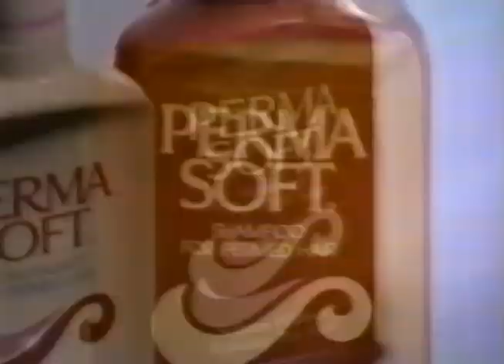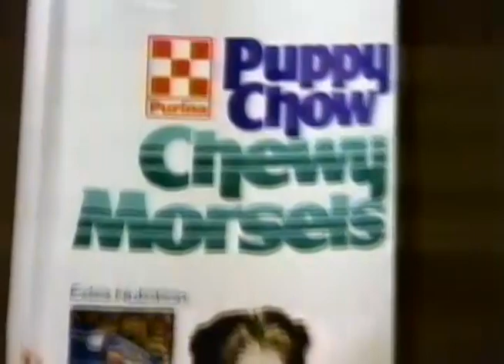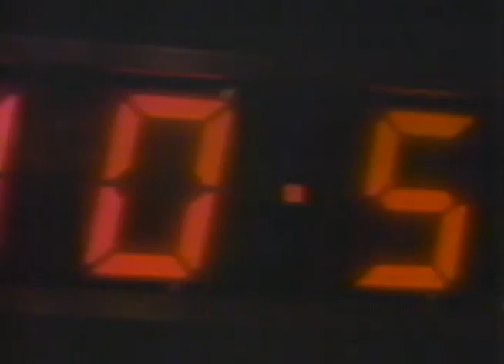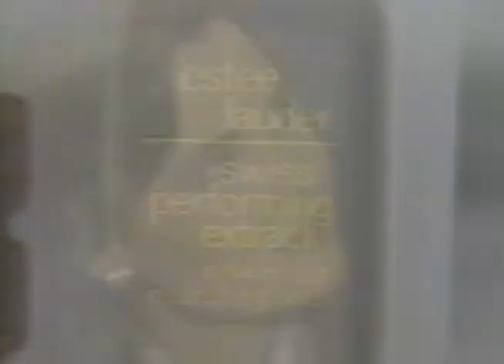Syndicated commercials from NBC affiliate from June 7, 1985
A collection of commercials which aired on NBC affiliate KRON-TV Channel 4 in San Francisco during an airing of Entertainment Tonight on June 7, 1985.  Includes the following (as always apologies for any doubles from previous posts):

0:00 - Zorba (the Greek) on stage with the original Broadway cast including Anthony Quinn at the San Jose Center for the Performing Arts
0:30 - Millers Outpost - Homer and Jr play miniature golf
1:01 - Pacific Bell - "I Won't Drift Away" - grown daughter reminiscing about Daddy and then calling him
1:31 - KRON-TV 4 News at 11:00 spot with Jim Paymar
1:35 - Perma Soft Shampoo, Conditioner and Hair Spray for Permed Hair - Softens Permed Hair Without Relaxing the Curl
2:05 - New Puppy Chow Chewy Morsels - Good Things to Chew
2:35 - Black and Decker sale at Macys - Spotlighter, Scrub Brusher, Dust Buster, Shoe Shiner and Power Drill
3:05 - 42nd Street on stage at the Golden Gate Theatre - Limited Engagement
3:35 - Sundown Sunscreen from Johnson & Johnson - waterproof comparison with other brand
4:05 - Blue Cross of California - Prudent Buyer Plan - annoying hospital visitors
4:35 - D.A.R.Y.L. promo for theatrical run with phone number to call and learn the secret
5:05 - Aramis Travel Kit - with purchase at Emporium Capwell - couple going through airport security
5:35 - NewsCenter 4 Digest - KRON-TV Channel 4 - sponsored by Home Savings - Tonight at 11
5:55 - Home Savings of America Bank - hand picking up phone
6:05 - Estee Lauder business woman - free gift with purchase at Emporium Capwell
6:35 - Marine World Africa USA - last chance before park closed
7:05 - New Coke - Bill Cosby - The Impossible Has Happened - Coke. Is It!
7:35 - Supercuts - We've Listened to Millions of Experts - You're the Expert
8:05 - The Magic Pan restaurant - Scott Bakula snapping fingers and changing meals - Taste the Magic
8:35 - The Brick Warehouse furniture store - First Time Ever Total and Complete Storewide Sale
9:05 - KRON-TV 4 News at 11:00 spot with Jim Paymar
9:09 - NBC Let's All Be There I.D. and logo